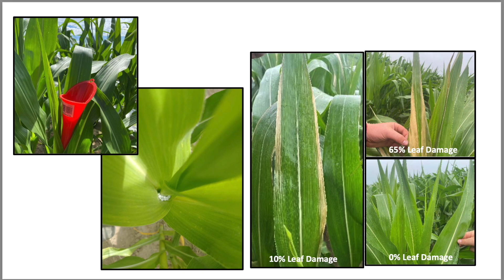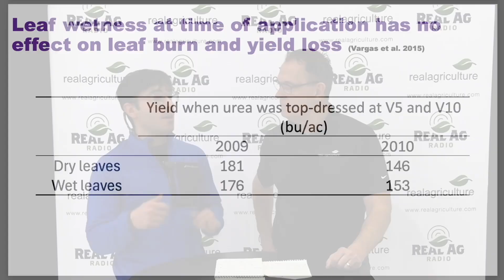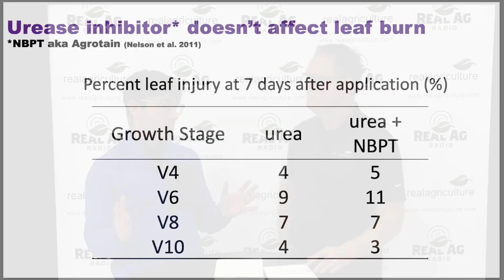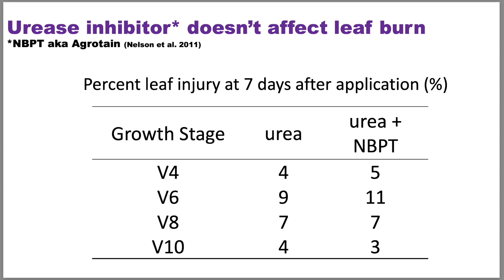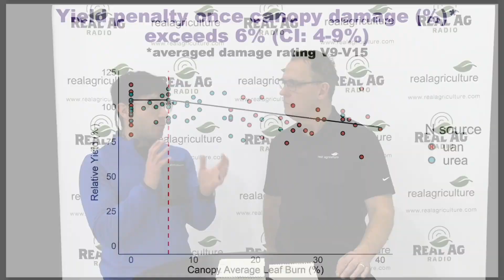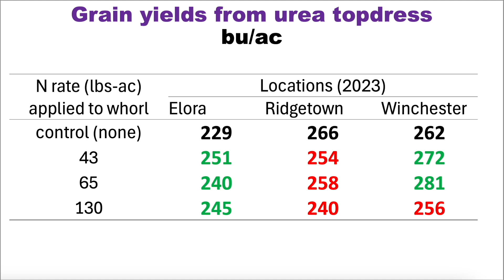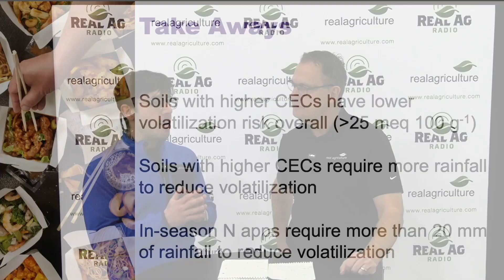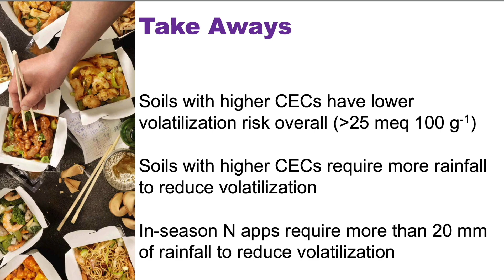Corn School: Nitrogen knowledge nuggets for the year ahead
How does nitrogen leaf burn impact yield? What about leaf wetness at application? Will wet leaves mitigate the potential for damage from nitrogen application?

Those are just some of the questions University of Guelph researcher Josh Nasielski and RealAgriculture's Bernard Tobin tackle on this episode of the RealAgriculture Corn School.

Tobin caught up with Nasielski following his presentation at the Southwest Agricultural Conference at the University of Guelph’s Ridgetown campus, where the researcher shared nitrogen knowledge nuggets growers can us to increase nitrogen efficiency.

What about that leaf burn yield question? Nasielski says when it comes to topdressing nitrogen there's a much lower potential for a yield hit when growers apply earlier in the season. That's because if growers are top dressing later, they're going to be burning those leaves in the upper canopy that during grain fill should be intercepting sunlight. If those upper leaves are burned, grain fill will be compromised and yield loses will be higher .

When it comes to leaf wetness at application, Nasielski says some growers feel that an early morning dew may reduce the risk of burn. A Brazilian trial, however, disproved that theory after wet leaves were top dressed with urea at V5 and V10 and no real difference in leaf burn or yield hit was observed.